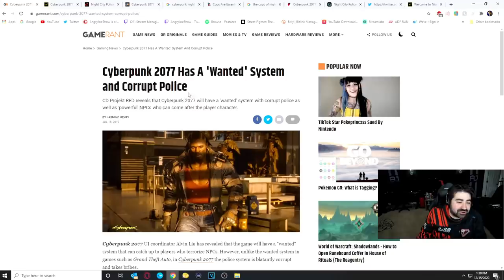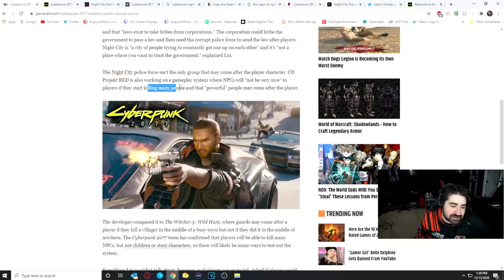Cyberpunk 2077 is a Glitchy Buggy Mess - Angry Rant!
Had enough with the bugs, glitches, issues I've been running into during my playthrough that I need to get this off my chest. Unbelievable. This should NOT have happened!